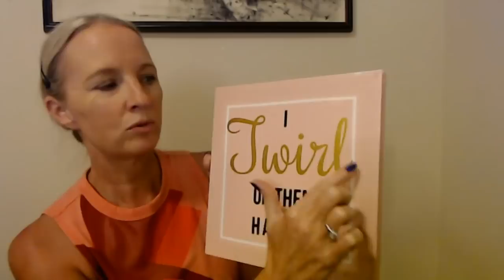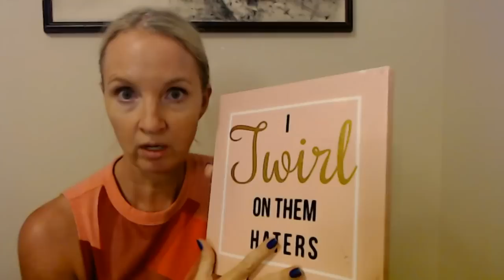We Need to Talk About Your YouTube Channel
Seriously!

Nail Color: two coats of Sally Hansen Insta-Dri Pride nail polish, "Royal Harmony," one coat of Sally Hansen Miracle Gel Crystal top coat, and one coat of Nail-Aid Quick Dry Glass Shine top coat.